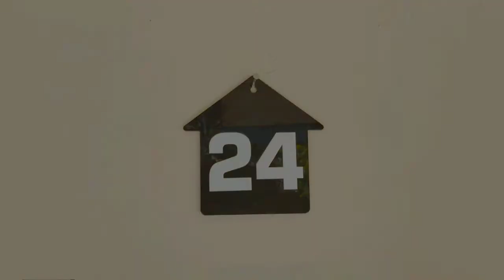belalang Pedang hijau SCUDDERIA (Tettigoniidae)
Insects in the family Tettigoniidae are commonly called katydids, or bush crickets. They have previously been known as "long-horned grasshoppers". More than 6,400 species are known. Part of the suborder Ensifera, the Tettigoniidae are the only extant family in the superfamily Tettigonioidea